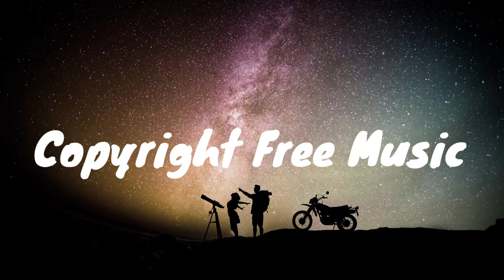Lil Cookie - William Rosati [Copyright Free Music]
Music Library is the safest YouTube channel dedicated to promote vlog no copyright music, royalty-free music and creative commons music for content creators.

🎵 Track Info:

Title: Lil Cookie By William Rosati

⚠️ Important:

- If you need more information about using music, please get in touch with the YouTube Audio Library.

1. "No Copyright", "Free Copyright" or "Vlog Music" are only search terms used to find music released by their authors as "free to use", under "creative commons" licenses or their own licenses; all the rights for those tracks belong to their authors who let its free use in exchange for recognition by its work under our usage policies.

🔴 Special Credit: You Tube Audio Library
🔴 Special Credit: hdwallpapers.in

Music from this library is intended solely for use by you in videos and other content that you create. You may use music files from this library in videos that you monetise on YouTube.

By downloading music from this library, you agree that you will not:
Make available, distribute or perform the music files from this library separately from videos and other content into which you have incorporated these music files (i.e. standalone distribution of these files is not permitted).
Additionally, some music files from this library may be subject to additional requirements as detailed in the library (e.g. attribution requirements). You agree to comply with such requirements when you use music from this library.

Free music attribution and monetisation:
Attributing your video: If you see an attribution-required icon  next to a track, make sure that you credit the original artist in your video description. Learn more about attribution on the Creative Commons website.
Monetising your video: You can monetise your video since free music isn't claimed through Content ID. If you're asked to show that you have commercial use rights to the music, include the music's exact title. Additionally, state that you downloaded the music from the YouTube Audio Library. Learn more about supplying documentation to claim rights.

Note:
YouTube cannot give you information about legal liability or other issues that can occur off the platform. If you have questions about your use of music, you may wish to consult a qualified lawyer.